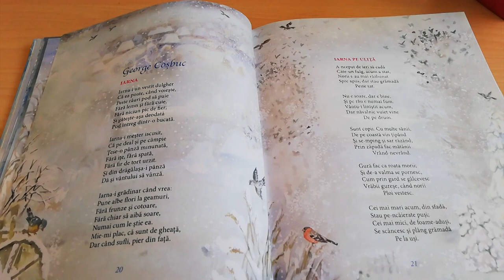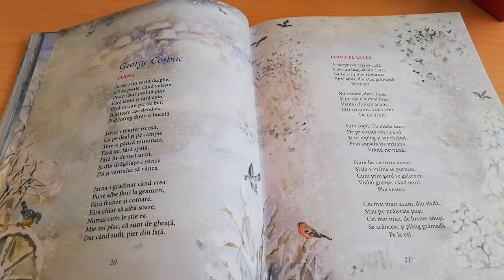Iarna, George Cosbuc, lectura Maia Martin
Iarna

Iarna-i un vestit dulgher
Că ea poate, cand voieşte,
Peste rauri pod să puie,
Fără lemne, fără cuie,
Fără nici un pic de fier;
Şi găteşte-aşa deodată,
Pod intreg, dintr-o bucată.
Iarna-i grădinar, cand vrea
Pune albe flori la geamuri,
Fără frunze şi cotoare,
Fără chiar să aibă soare,
Numai cum le ştie ea.
Mie-mi plac, că sunt de gheaţă,
Dar cand sufli, pier din faţă.